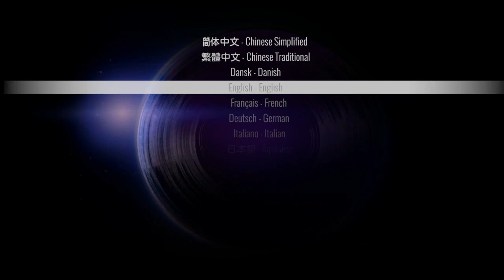Avicii Invector Gameplay - First 20+ Minutes! [Nintendo Switch]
This is probably the most copyright stricken video I'll ever make. It's worth it for some good music!

Hope you enjoyed this video! I mostly play Nintendo games and make unboxing videos.

Most of the content used in my videos is not owned or created by me. None of the videos on my channel are monetized at the time of upload.